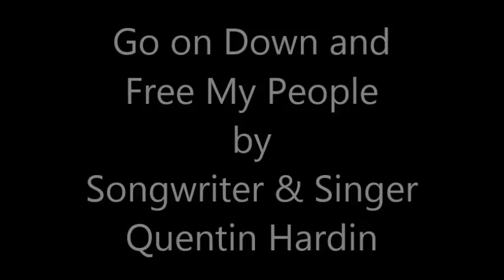Go Down and Free my People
Please let Quentin know how you liked his music, look him up on facebook and send him a friends request.  Quentin Hardin from Haletown TN.  To order for my CD's and MP3's go